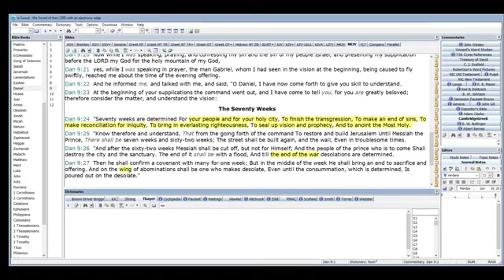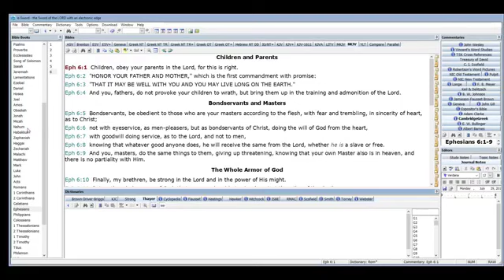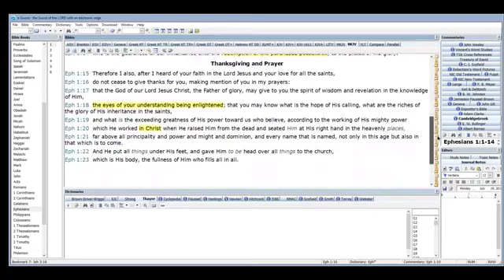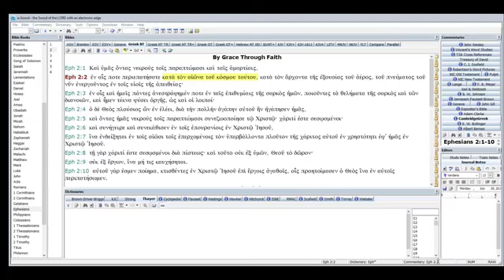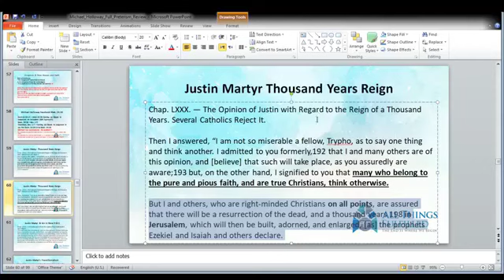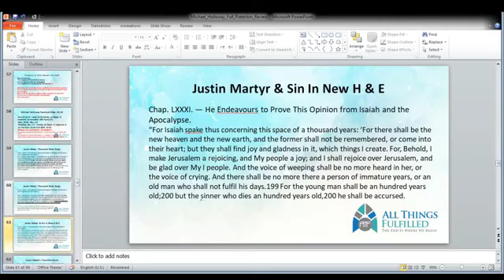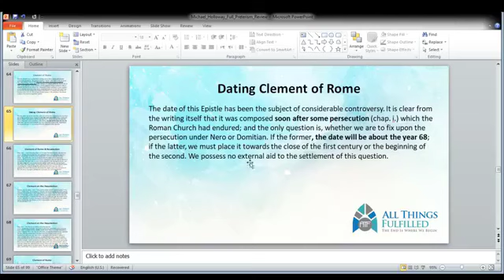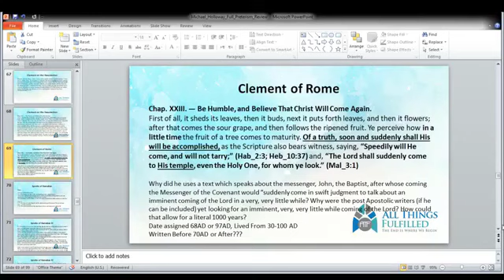Summaries of Justin Martyr and Clement of Rome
Summaries of Justin Mrtyr and Clement of Rome, points on the end times. Martyr demonstrates how many disagreed with his eschatology. Clement of Rome, believed to have written before 70AD expressed the imminence of the coming of Lord, i.e. a Preterist view, claimed by many to be unknown in the patristic literature.